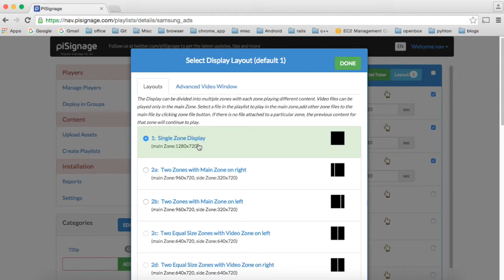piSignage - Digital Signage -03 - Portrait Mode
piSignage 1.5.0 introduced dynamic portrait mode,  In older versions user had to change `TV Orientation` under groups & reboot players. But using dynamic portrait mode feature the user is allowed to change `TV Orientation` without reboot.  Just by selecting layouts TV Orientation can be changed.